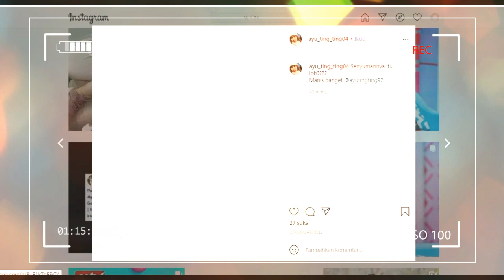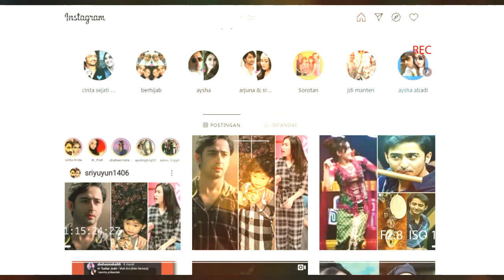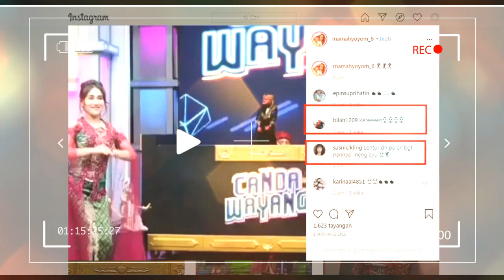AMBYAR,,HEBOOOH... lirikan mata shaheer sheikh tertuju ke ayu tingting di